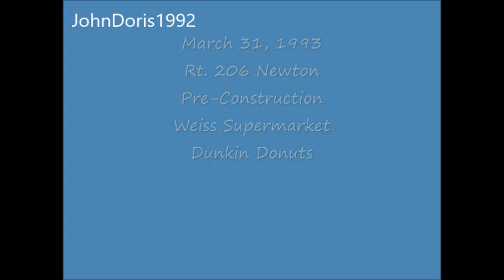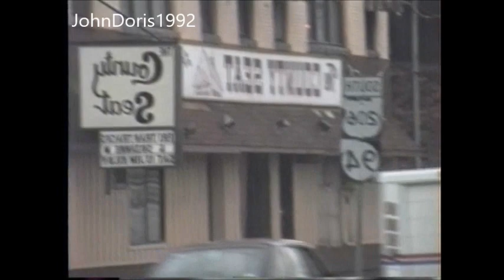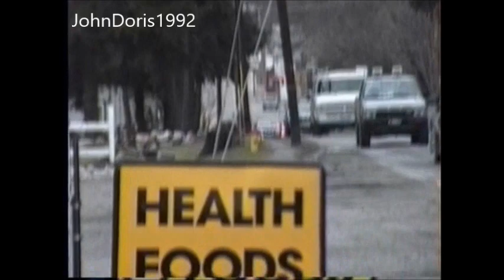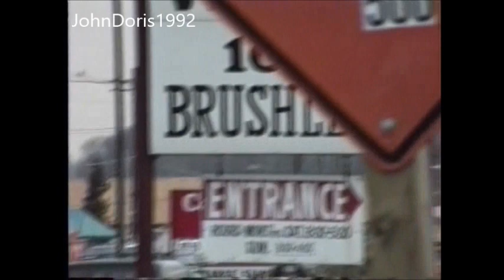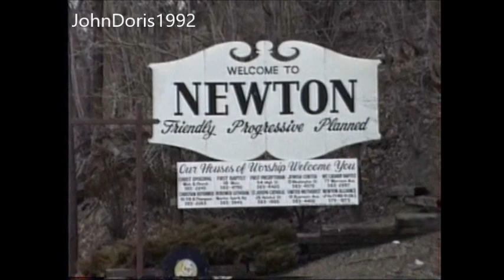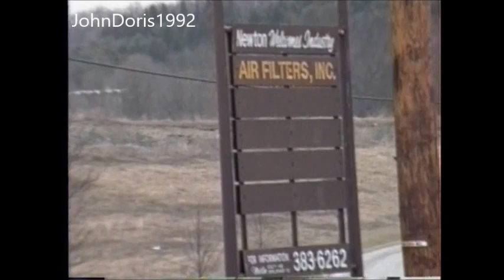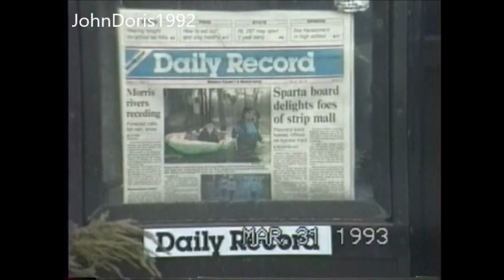March 31, 1993 - Newton, N.J. RT. 206 widening, Weis Supermarket Construction